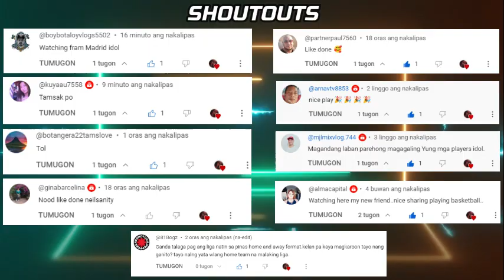MPBL HIGHLIGHTS: PASIG CITY VS MAKATI (APRIL 14, 2023 GAME)